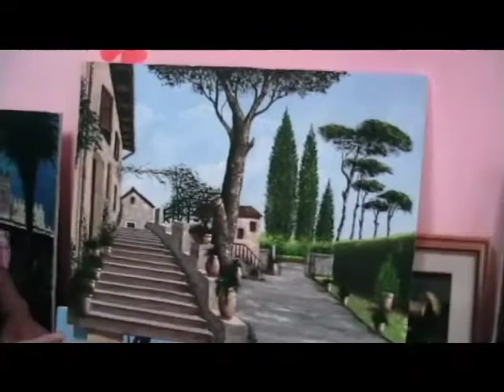Intervista a Giuseppe Mezzatesta - artista di Villabate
"VillabateConnessa" è un blog che racchiude i  lavori  realizzati dagli
alunni delle classi quarti e quinte della scuola G.RODARI.
Questo blog è  il prodotto di un percorso di legalità dal titolo "Tutto
è Connesso" che ha visto come attori principali proprio  i bambini.
L'obiettivo finale è quello di sviluppare il senso di appartenenza al paese, il
rispetto per l'ambiente, la conoscenza delle tradizioni e soprattutto quello
di saper utilizzare le conoscenze per  progettare e pianificare interventi atti
a migliorare la realtà in cui viviamo.